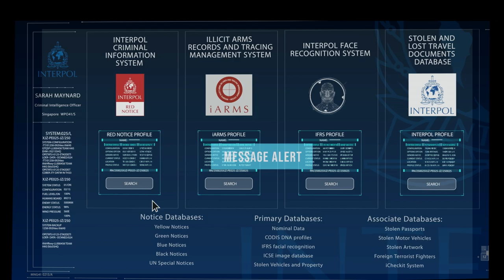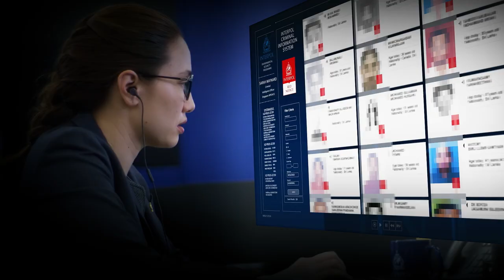A Day in the Life of an INTERPOL Analyst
What's it like to combat environmental crime as a criminal intelligence analyst for INTERPOL? Watch Sarah (not her real name) take you through a day in her life.

Environmental crime is big business, with criminals operating out of every continent. Over the past decade, the illegal proceeds of environmental crime have increased by more than 5% annually.

Learn more about how INTERPOL combats environmental crime on our